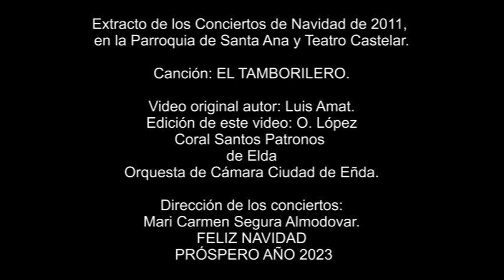Felicitación Navideña Coral Santos Patronos de Elda. El Tamborilero, villancico popular.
Felicitación de la Navidad del 2022.
Coral Santos Patronos de Elda.
El Tamborilero. (Villancico popular)
Grabación extraída de la grabación recuperada del Concierto de Navidad el año 2011, realizada por Luis Amat Villalta.
Edición de este video: López Lorente
Orquesta de Cámara Ciudad de Elda.
Dirección general: Mari Carmen Segura Almodovar.